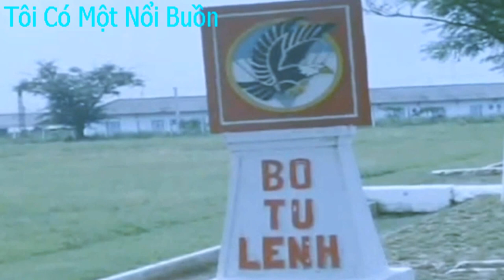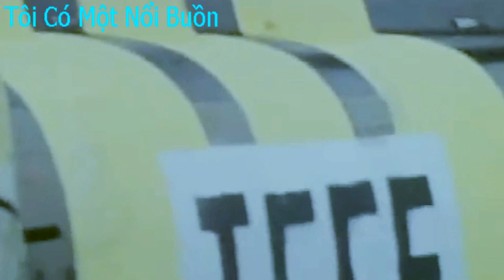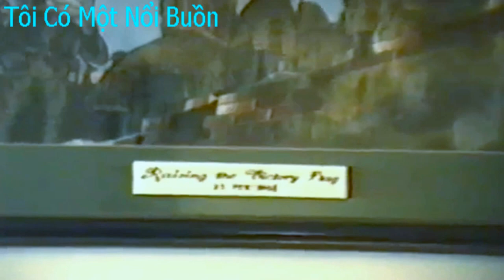HÌnh Ảnh Trung Tướng Ngô Quang Trưởng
Ngô Quang Trưởng (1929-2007), nguyên là một tướng lĩnh Nhảy dù của Quân lực Việt Nam Cộng hòa, mang quân hàm Trung tướng. Xuất thân từ trường trừ bị nhưng được hưởng quy chế sĩ quan hiện dịch. Trong suốt thời gian tại ngũ, ông đã có hơn 12 năm phục vụ trong Binh chủng Dù. Năm 1972, khi được bổ nhiệm làm Tư lệnh Quân đoàn I, ông được Việt Nam Cộng Hòa xem là Người hùng Quảng Trị khi đánh bật "Cộng sản Bắc Việt" và tái chiếm được Thành cổ Quảng Trị.
Năm 1953: Cuối năm, thi hành theo lệnh động viên ông nhập ngũ vào Quân đội Quốc gia, mang số quân: 49/100.012. Theo học khoá 4 Cương Quyết Trường Sĩ quan Trừ bị Thủ Đức (khai giảng: 7/11/1953, mãn khoá: 1/6/1954). Tốt nghiệp với cấp bậc Thiếu uý.